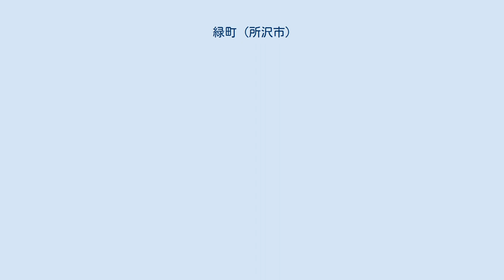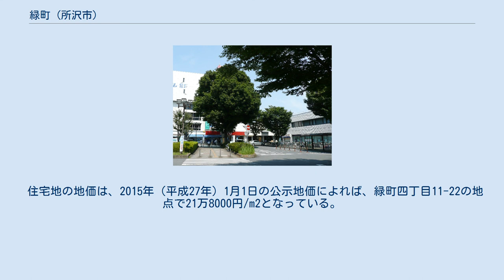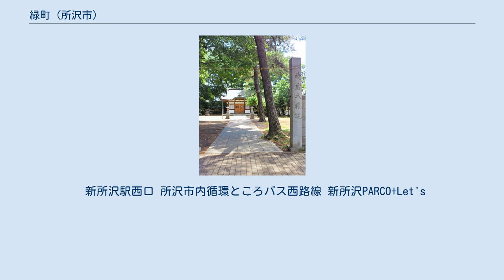緑町 (所沢市)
日本 」 埼玉県 」 所沢市 」 緑町 (所沢市) 愛宕権現社 緑町（みどりちょう）は、埼玉県所沢市の町名。
現行行政地名は緑町一丁目から四丁目。
 所沢市中央北部に位置し、新所沢地区に所属する。
 周囲の松葉町 ・泉町 ・けやき台 ・上新井 ・榎町 ・向陽町 ・北所沢町と隣接する。
 西武新宿線新所沢駅から国道463号（通称:行政道路）に挟まれた地域で、面積は約0.88km2。
町内は駅前から時計回りに、一丁目から四丁目まで設置されている。
 かつて、日本住宅公団が当時の北所沢駅（現:新所沢駅）西側を「北所沢ニュータウン」として、1957年（昭和32年）から開発した新興住宅地であり、この計画をきっかけに所沢市の人口は急増した。
完成した公団住宅は、現在では「新所沢公団」と呼ばれ、築後40年を経過し老朽化したため順次建て替えが行われている。
 日本住宅公団が開発主体となって開発された。
 北側の町境を砂川堀が流れている。
 町丁別の面積の内訳は以下の通り。
 住宅地の地価は、2015年（平成27年）1月1日の公示地価によれば、緑町四丁目11-22の地点で21万8000円/m2となっている。
 2017年（平成29年）9月30日現在の世帯数と人口は以下の通りである。
 新所沢駅西口 所沢市内循環ところバス西路線 新所沢PARCO+Let's